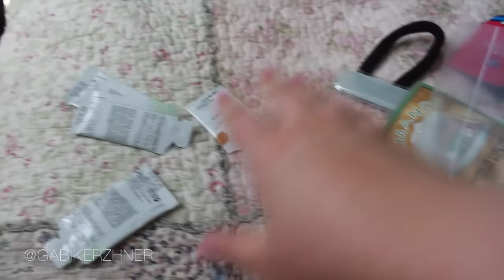Что я Возьму с Собой в Мадрид? Собираю Чемодан | What's in My Suitcase?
- Для того чтобы получить денежный возврат от своих онлайн покупок зарегистрируйтесь на Ebates

- Для того чтобы получить скидку 10$ при первом заказе свыше 30$ на Vitacost.com, перейди по этой ссылки

love, Gabi ♥